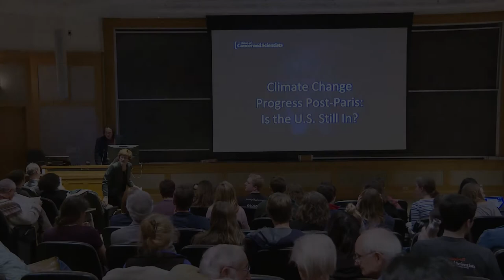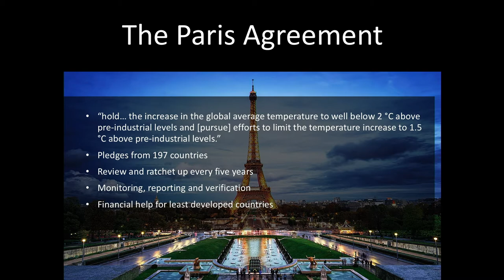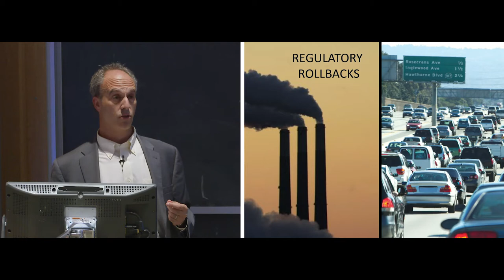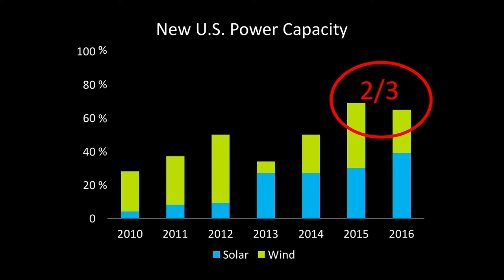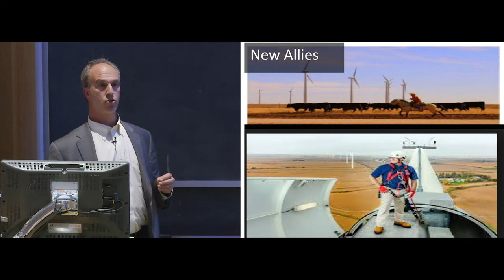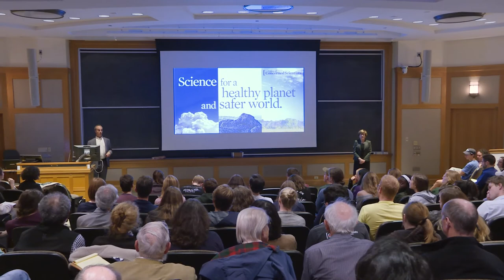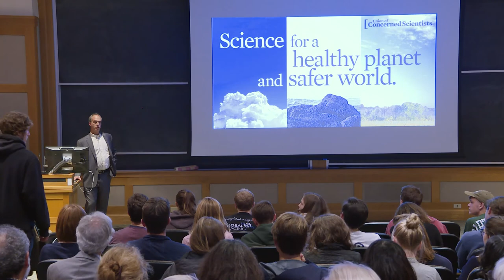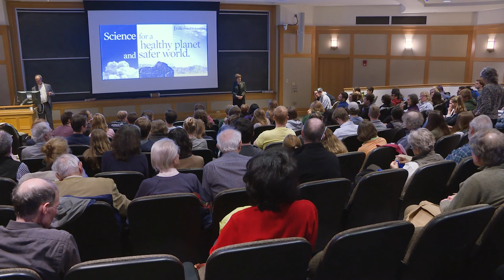Climate Change Progress Post-Paris: Is the U.S. Still In?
Join us for The George Link Jr. Environmental Awareness Lecture by Ken Kimmell, President of the Union of Concerned Scientists.

7:00pm-8:30pm
Filene Auditorium, Moore Building

Ken Kimmell is president of the Union of Concerned Scientists, a leading science-based nonprofit that combines the knowledge and influence of the scientific community with the passion of concerned citizens to build a healthy planet and a safer world. Mr. Kimmell has more than 30 years of experience in government, environmental policy, and advocacy. He is a national advocate for clean energy and transportation policies and a driving force behind UCS’s “Power Ahead” campaign to build a large and diverse group of clean energy leadership states.